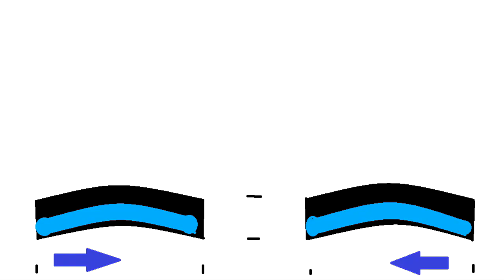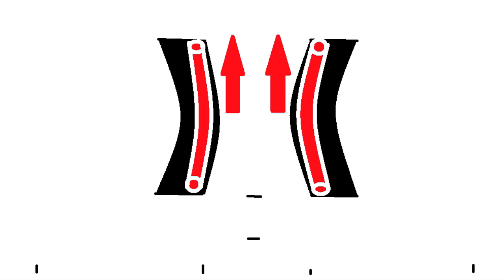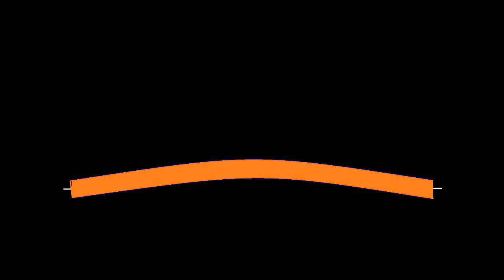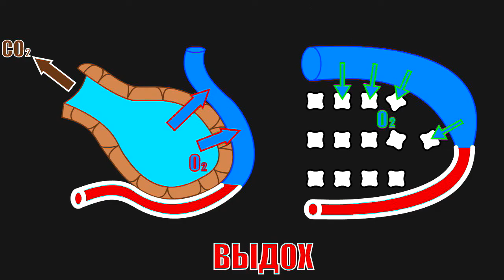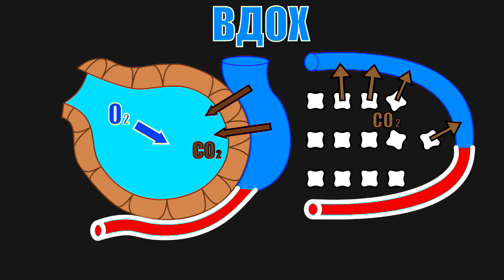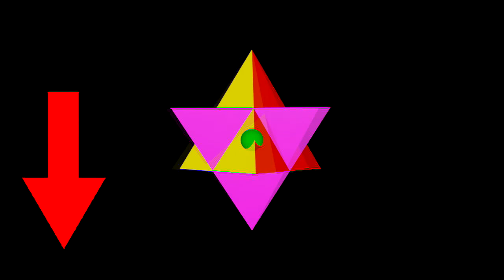Полёт. Осознанный массаж. Ля Или Я А Ил Ал Ла Ах.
Учитесь летать как Орёл и петь: и на ВДОХЕ, и на ВЫДОХЕ в ритме вашего сердца и в ритме вашей молитвы! Так будет Здоровье и долгая Жизнь Многая Лета!